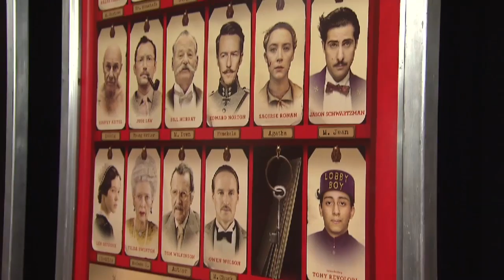'The Grand Budapest Hotel' Premiere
Adrien Brody, Ralph Fiennes, Jeff Goldblum, Willem Dafoe, Saoirse Ronan, and Bill Murray on working with Wes Anderson on 'The Grand Budapest Hotel'.